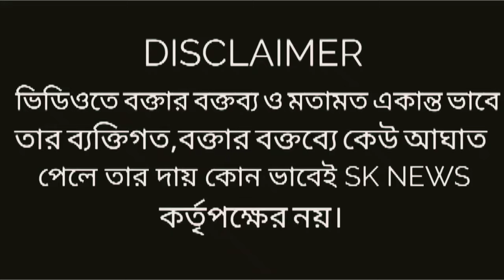Koustav Bagchi:'তৃণমূলের মঞ্চ থেকে আওয়াজ উঠছে অর্জুন সিং জিন্দাবাদ' একি! বলে ফেলল কৌস্তব বাগচি